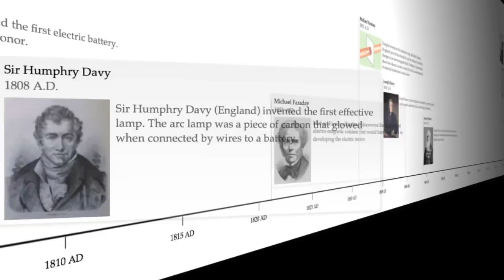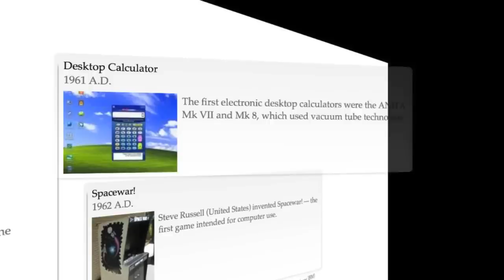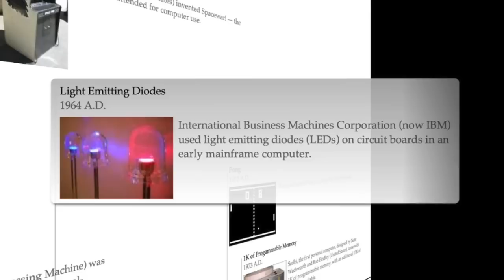Electricity Timeline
Electricity Timeline for Science 6/7